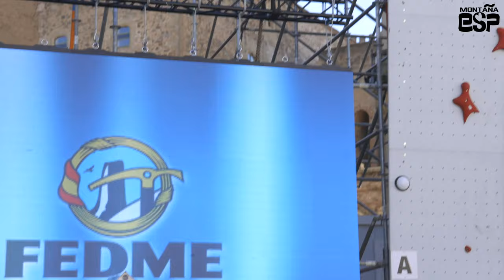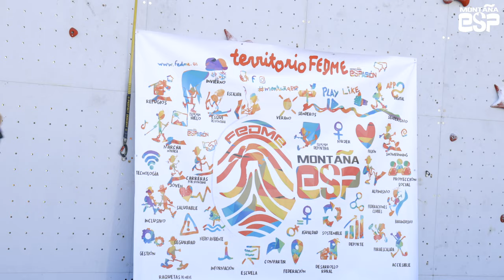Campeonato de España de Bloque y Velocidad - 5 y 6 Noviembre de 2022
La competición regresa en un evento que vuelve a situar a Cáceres en un escaparate para la práctica de la escalada. Una ocasión más para animar a los más jóvenes a practicarlo y al mismo tiempo ofrecer al público extremeño y de comunidades limítrofes la posibilidad de ver en acción a los principales campeones nacionales de las especialidades de Bloque y Velocidad.